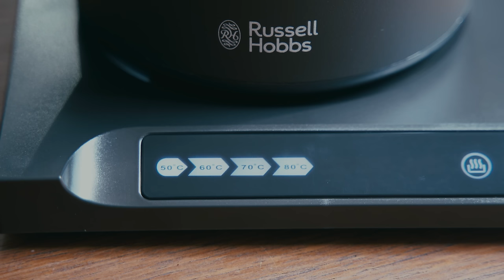【Vlog】のんびり過ごす日の秋を感じる朝ごはん。コーヒーとの暮らし。ラッセルホブスのティーケトルとエスプロプレス。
今回は、のんびりと朝ごはんをつくるVlogです。
コーヒーと
栗のクリームスープと
イチジクと
明太フランス。

毎年秋になると
たくさんの栗を夫のご両親に頂きます。
栗をもらい始めて数年になりますが、
未だにうまくむけません。
というか、結構雑です。

明太フランスは、
福岡では有名店の1つ
「パンストック」のもの。
パンの中でここの明太フランスが一番好きかも、、
と毎回食べるたびに思います。
最高です。
福岡に来た時はぜひ。

さて、今回使用しているコーヒー器具は、
Russell Hobbs（ラッセルホブス）のティーケトル、
エスプロコーヒープレス、
エスプロのカップ、
Qdo オンオフドリッパーです。

【使用しているコーヒー器具など】
・ESPRO/エスプロ  コーヒープレス

4種類あるうちの2種類を頂きました。
たっぷり入って、口当たりがすごくよかったです。

・HARIO ドリップスケール

・Qdo オンオフドリッパー

・Gustavsberg Adam ティーカップ
※私は復刻版ではなく、ヴィンテージのものを愛用しています。

Camera：SONY a7Ⅲ
コーヒー器具についてや、VLOG、日常、旅行など、
【コーヒーのある暮らしと日常】 を撮ってます。

My videos are about my "coffee life" and "daily life" such as reviewing coffee gears, my daily VLOG and traveling.